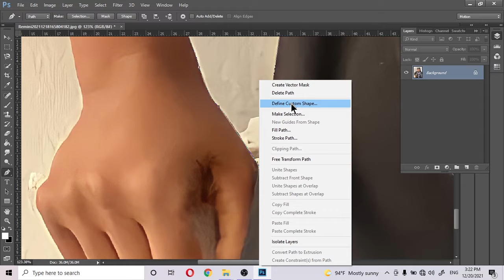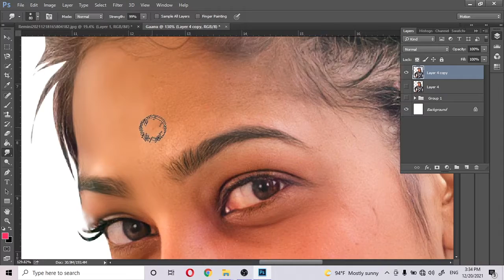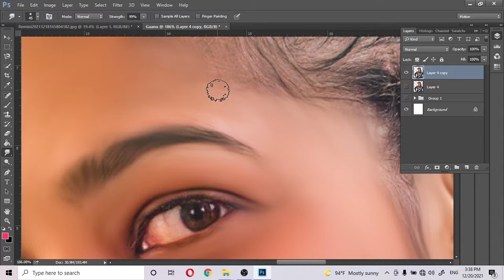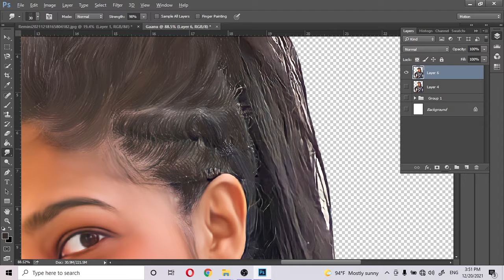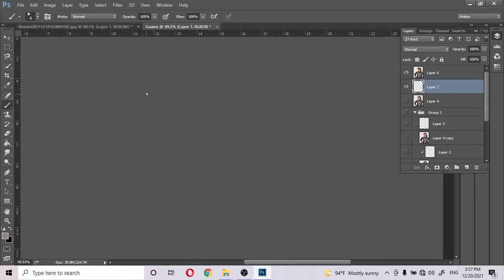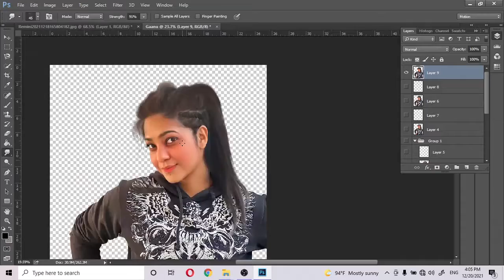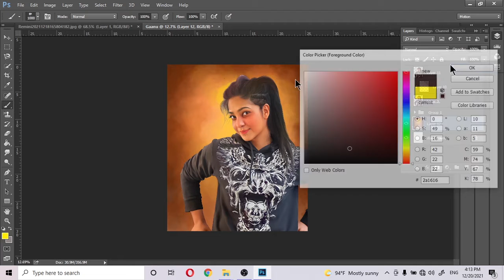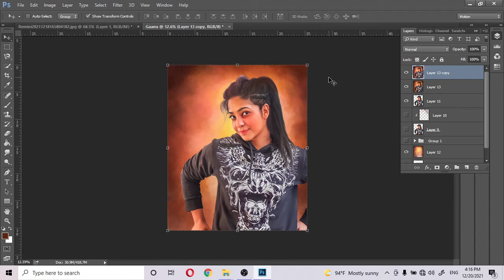Gaanu Prasadi | Smudge Painting Tutorial | Speed Art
Photoshop cc2015.
Gaanu Prasadi
Smudge Digital Design Speed Art

By SAsi.